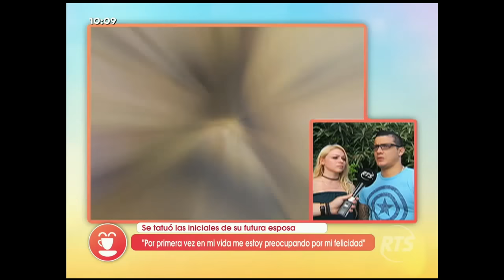'La Gringa' y 'El Paparazzi' están muy contentos juntos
Carlos José Matamoros está profundamente enamorado de Christina, quien también tiene un sentimiento similar. Luego de 4 meses de haber estado separados, ahora ya disfrutan de su noviazgo con el regreso de ella a Guayaquil y no se descarta que pronto se casen.